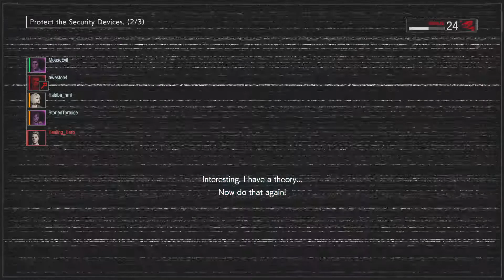Great game vs Team Evil! RE resistance PS4 MM gameplay. Alex 74.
Quick match, Mastermind, Alex, Team Evil